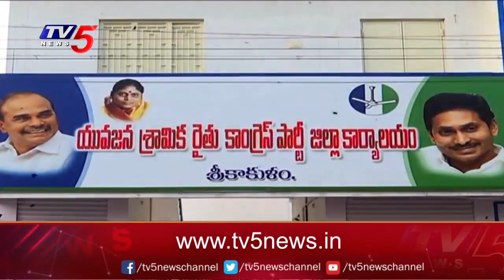Open Secret : టికెట్ గల్లంతేనా..? | YCP Party | Srikakulam | AP Politics | TV5 News Digital